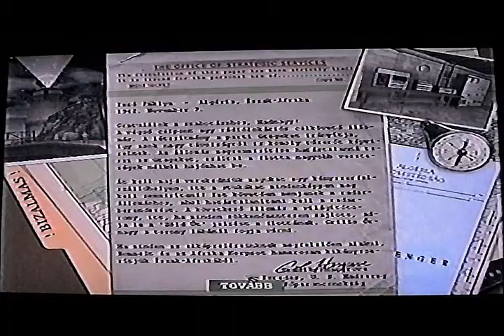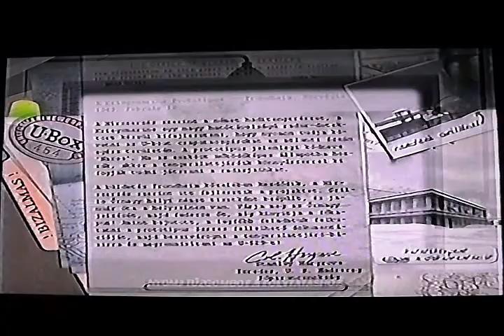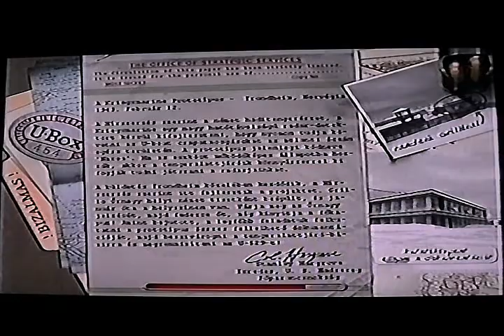Medal of Honor Allied Assault végigjátszás hang kommenttel 2007-ből 4.rész Izzó fáklya (18+)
Lighting the Torch - Algeria, North Africa November 7, 1942.